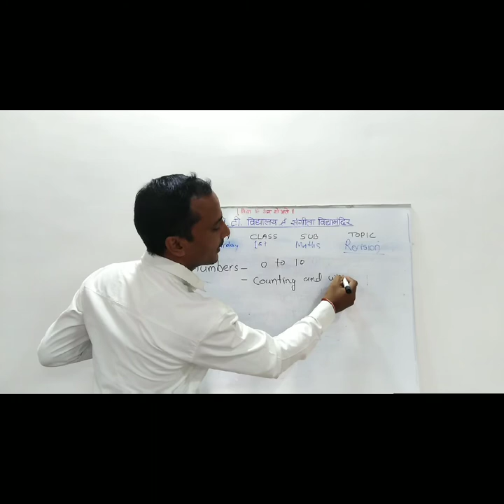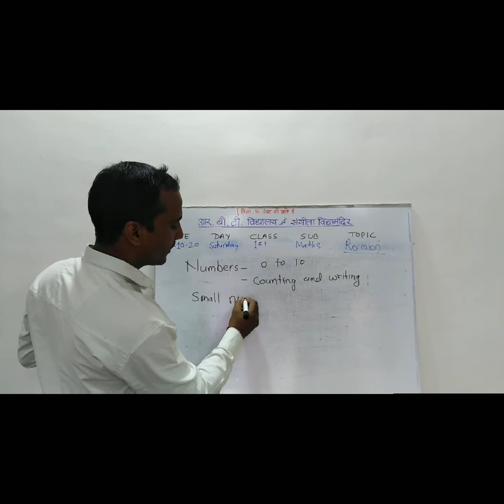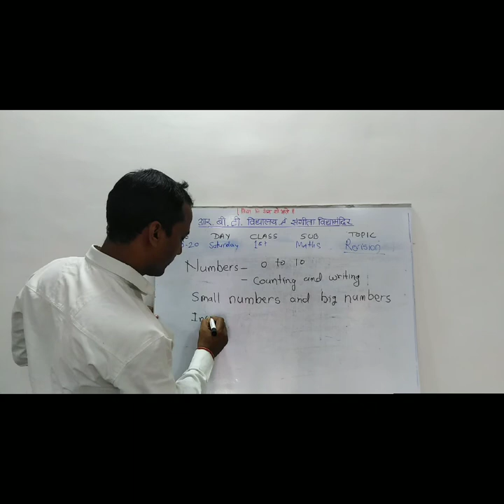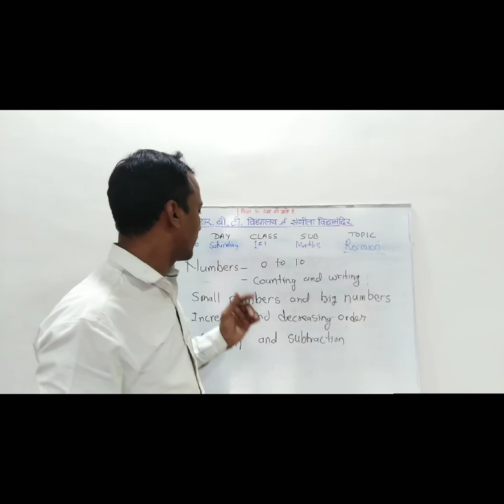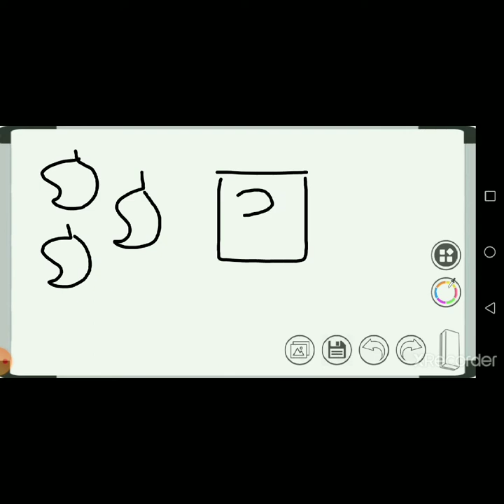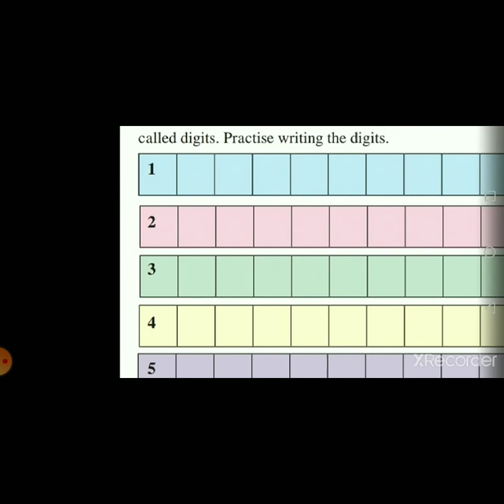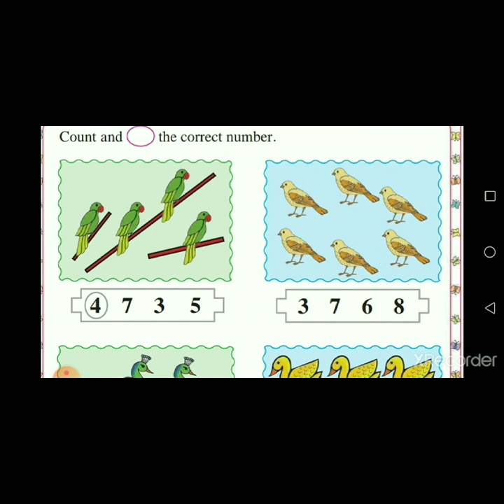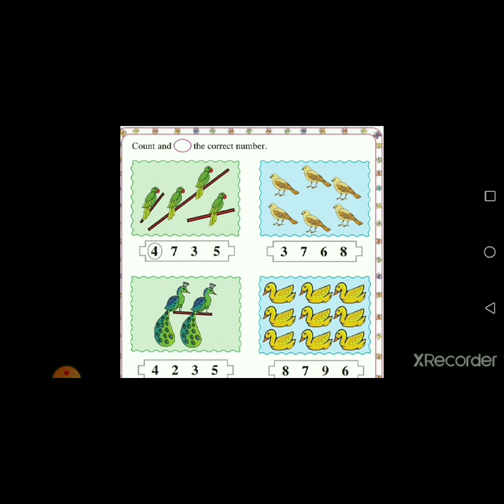Class 1-Mathematics -Revision -Numbers